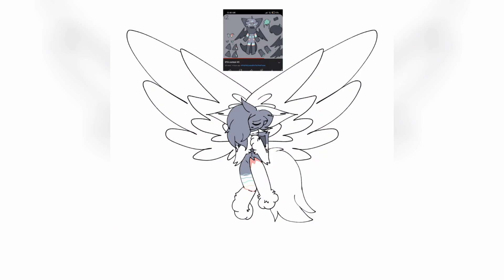DTA thing - 2 ඞ no description, only song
tag please ignore